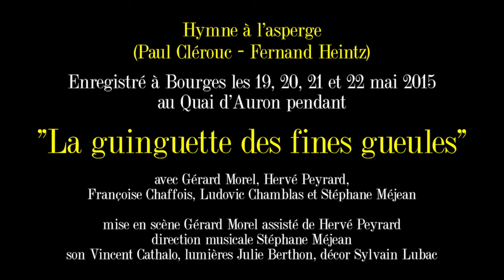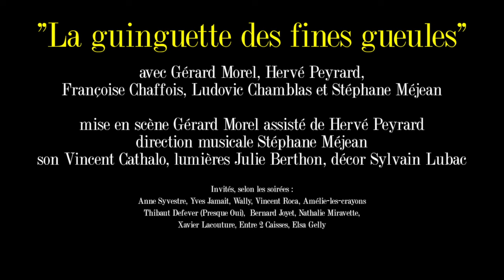"HYMNE A L'ASPERGE"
tirée du spectacle cabaret chanson "La Guinguette des Fine Gueules" de Gérard Morel.
Conception et mis en scène : Gérard Morel assisté de Hervé Peyrard
Direction musicale : Stéphane Méjean
Coproduction Vocal 26 et La Maison de la Culture de Bourges